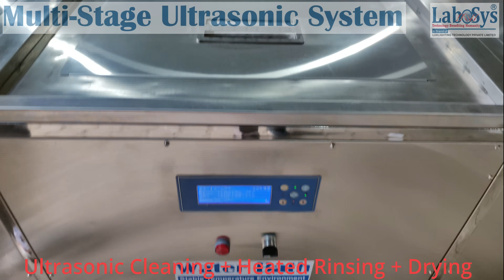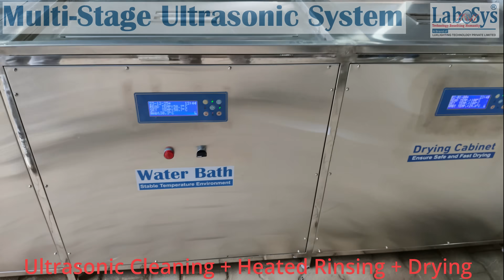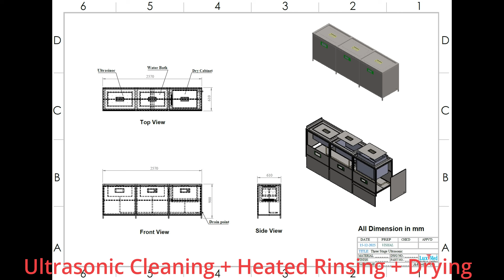Labosys® Multi-Stage Ultrasonic System - Ultrasonic Cleaning followed by Rinsing & Drying tank.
Multi Tank or Multi Chamber Ultrasonic Cleaning machines are ideal for production lines where usually a bulk quantity has to be cleaned daily. Multi Chamber Ultrasonic Cleaning machine becomes a part of the manufacturing line which enables voluminous cleaning of different types of parts.
 A usual Multi Tank Ultrasonic Cleaning Machine comprises of the following stages; Ultrasonic Cleaning followed by Rinsing & Drying tank. However, the stages can be customised and added upto 10 tanks or more depending upon the process requirement.
 Types of Muti -Tank Ultrasonic Cleaning Machines:
Manual – Enables manual transfer of baskets from one tank to another
• Semi- Automatic – Enables pneumatic dunking and push slide basket arrangement
• Fully Automatic – Enables minimum human intervention with auto basket transfer from one tank to another
Models of Ultrasonic Multi Tank Cleaning Machines:
• MSUS 2 – Ultrasonic Cleaning + Heated Rinsing
• MSUS 3- Ultrasonic Cleaning + Heated Rinsing + Drying
• MSUS 4 – Ultrasonic Cleaning + Ultrasonic Rinsing + Heated Rinsing + Drying
Machine Features
• Oil-Skimmer options
• Low Level float sensors
• Options of Filtration Unit
• Low noise working modules
• Duly Passivated tanks for longevity
• Digital Timer & Temperature controllers
• Fully insulated stainless steel working tanks